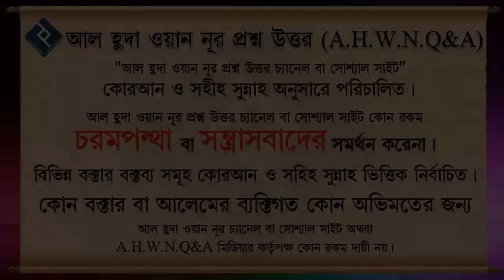পুরাতন কোরআন ও হাদিসের কিতাব ব্যবহারের অযোগ্য হলে করণীয় কি ᴴᴰ┇শায়খ মনসুর আল মোহাম্মদী